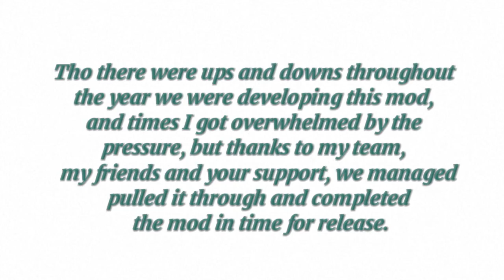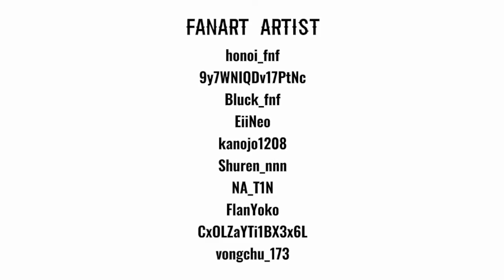fnf- vs Radi (Chapter 1)